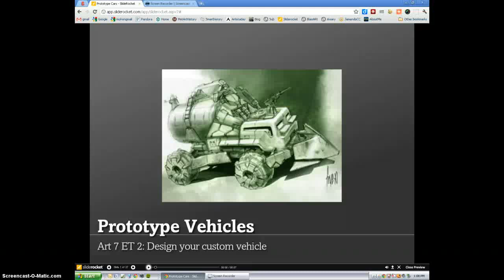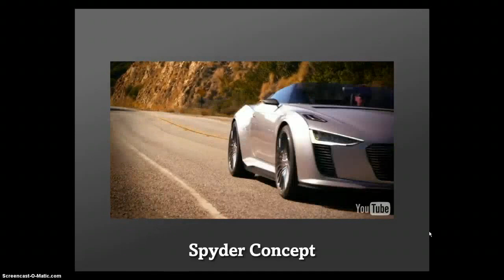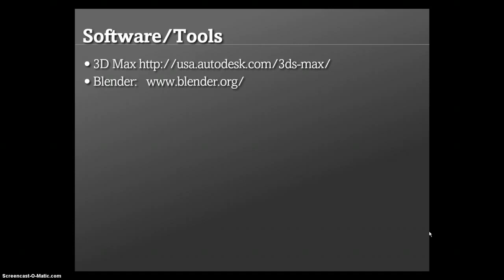Concept Vehicles Slideshow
A slideshow to inspire my 7th grade art students in creating their custom concept vehicles using 2 point persective